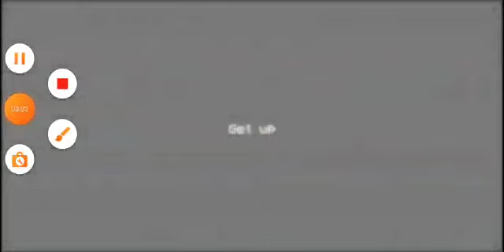gameplay de poppy playtime mobile